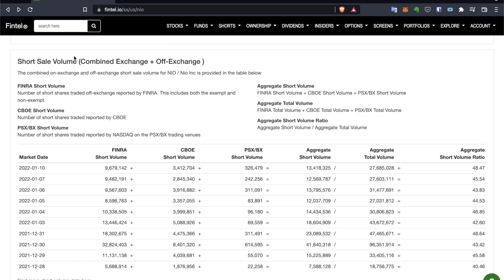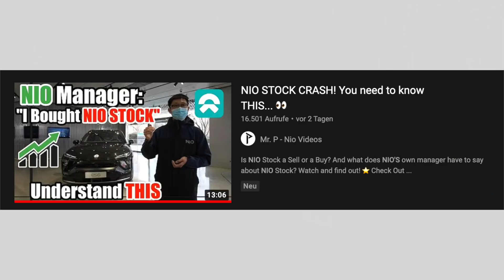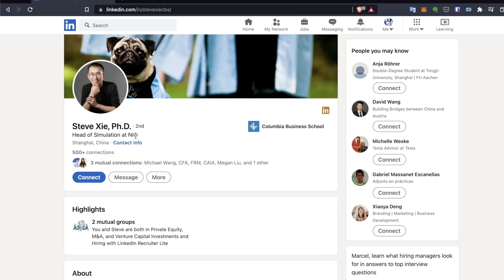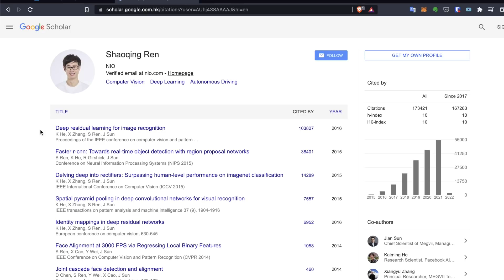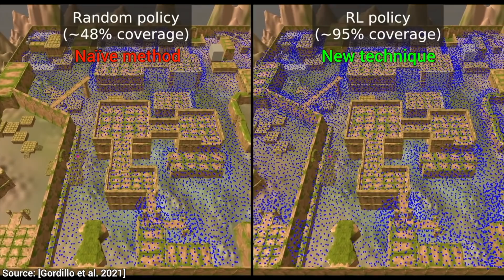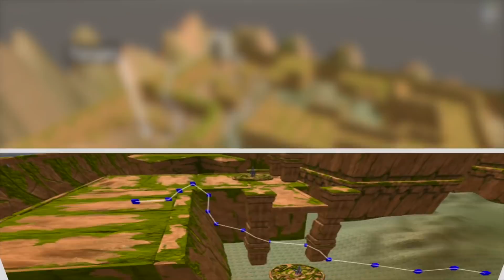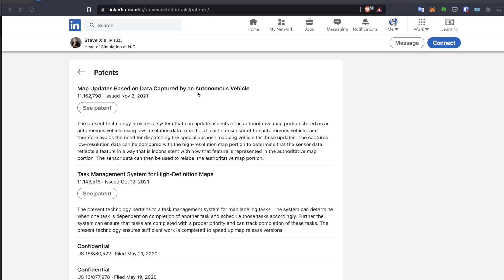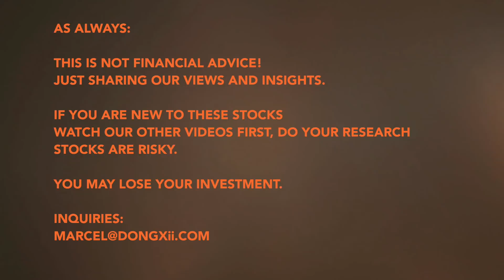🤯😳 NIO Autonomous Driving & NVIDIA Executive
Why has NIO just recruited another executive from Nvidia?